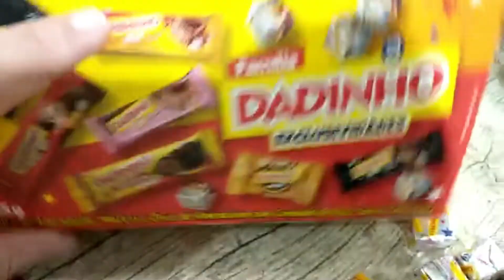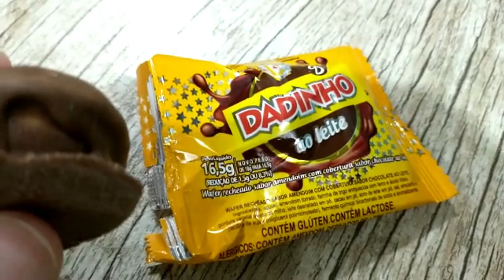DOCE DADINHO - CAIXA DE BOMBOM COM AS EXCLUSIVIDADES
Hoje estamos com a Dadinho aqui no canal, esse doce lá dos primórdios de nossa infância, será que ainda é a mesma coisa ?
Vê com a gente.
PREÇO :
Dadinho Eclusividades 185g - R$9,45
Compramos no @carrefourbrasil